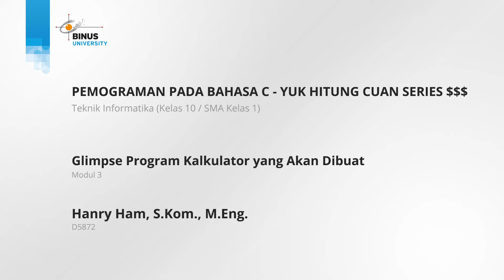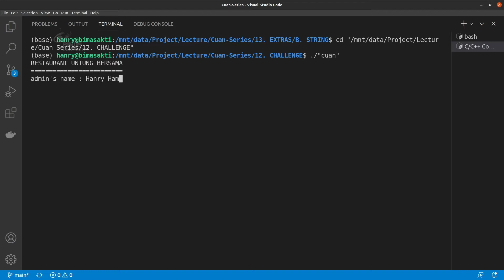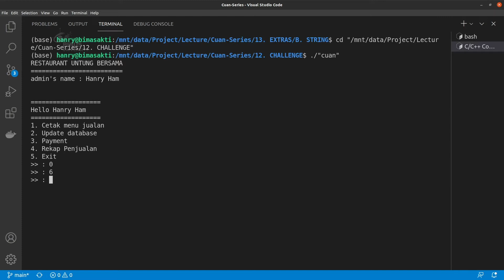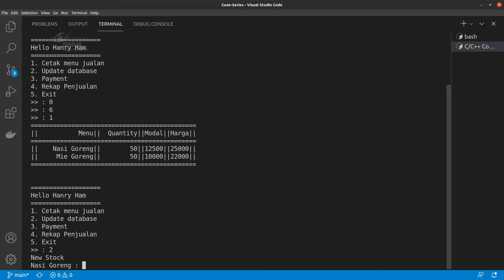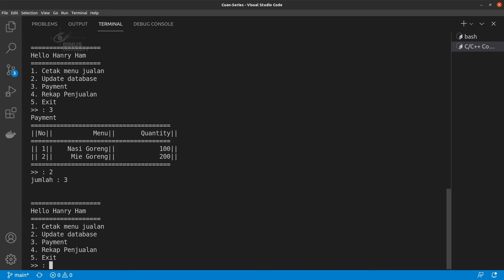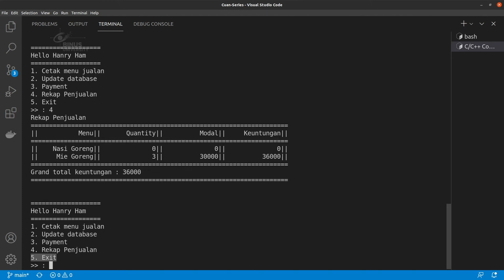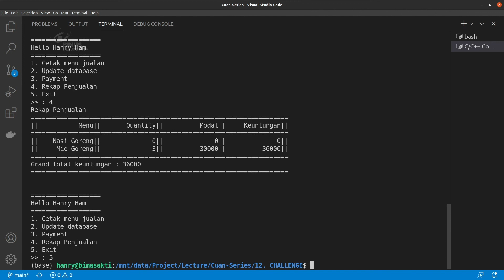03. Glimpse program kalkulator yang akan dibuat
Credit title:

Subject Matter Expert : Hanry Ham, S.Kom., M.Eng.